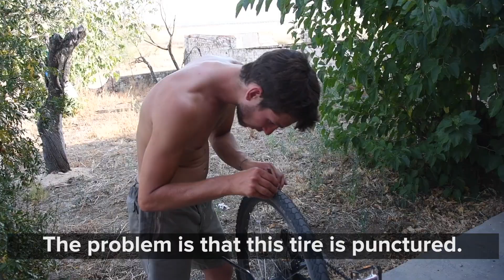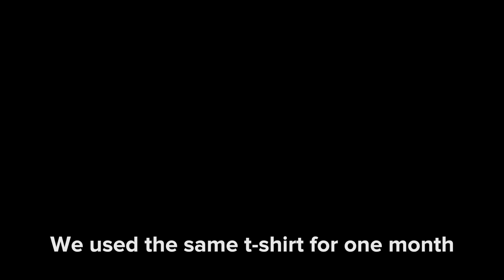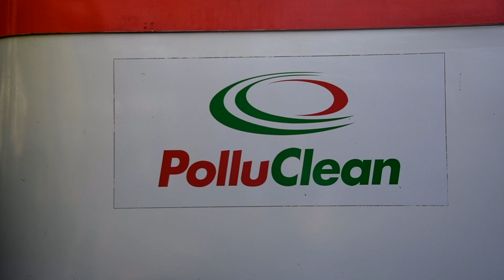Cycle to Recycle - 3. L'Enquête -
3rd Episode of the world tour for the circular economy of plastic, this episode you will discover Marocco: Enjoy!